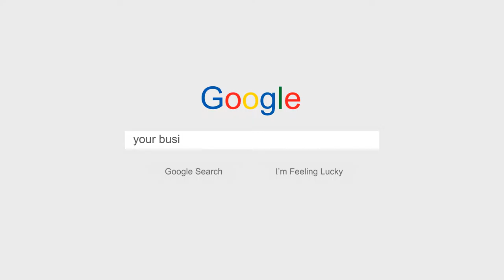Green Web Marketing - Sydney Based SEO Company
Algorithm Digital Marketing is an online marketing firm located in Sydney Australia.